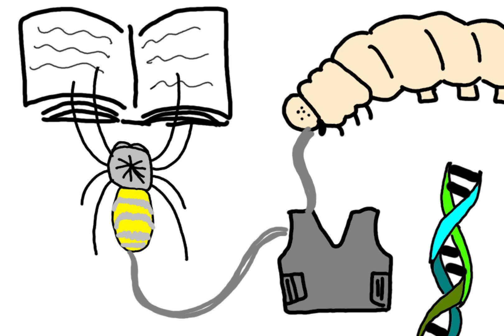Joro Spiders: Ballooning Across the Eastern United States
Joro spiders are new nonnative spiders from southeast Asia that you may see in your backyard. They are the size of your palm and as spiderlings can travel up to 100 miles on a thread of silk. Join me as we learn about these spiders. We may even learn a little from them.

Secondary Articles (Trusted Sources)
Joro Spiders in Georgia (UGA)

Primary Research Articles
Joro Spiders vs. Native Golden Orb weaver

Insectopia, helping people gain a better appreciation for our world one insect at a time! Insectopia is a small business based in Philadelphia.

Photo Credits
All photos used are covered under creative commons and the authors of said pictures may not endorse this video. See credits below for authorship and links to the licenses.

Joro Spider on Web
Photo by:  Daniel Ramirez

Joro Spider
Photo by: Christina Butler